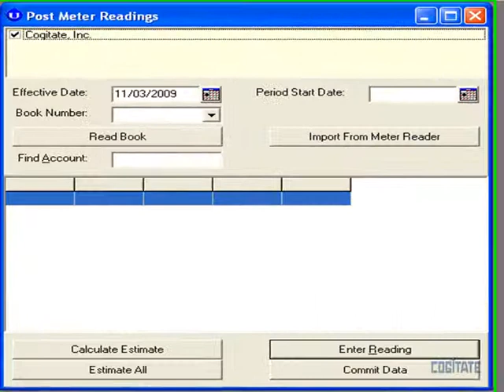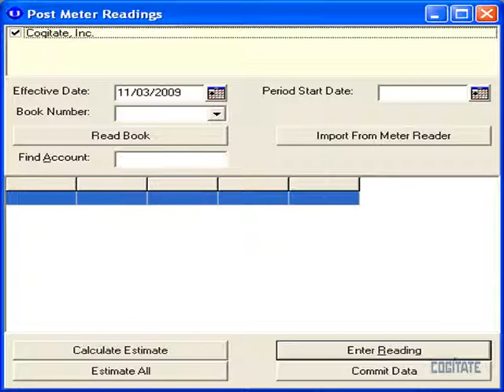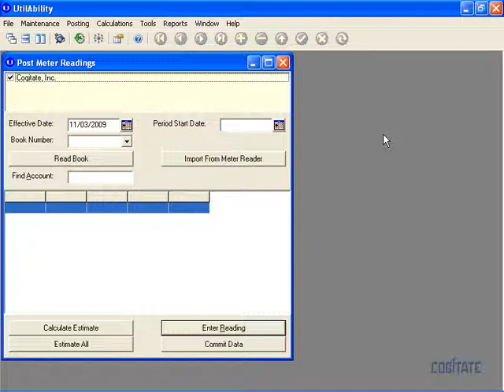Post Meter Readings in UtilAbility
This video walks you through posting meter readings in UtilAbility